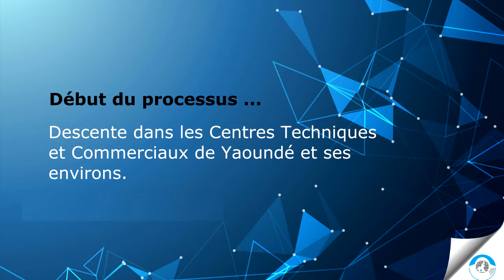Mobilisation du Top Management de Camtel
Le Top management de Camtel se mobilise pour s’assurer de la qualité de service offert à son aimable clientèle